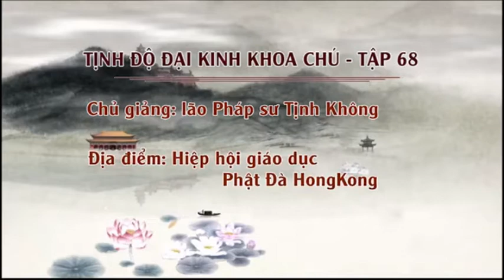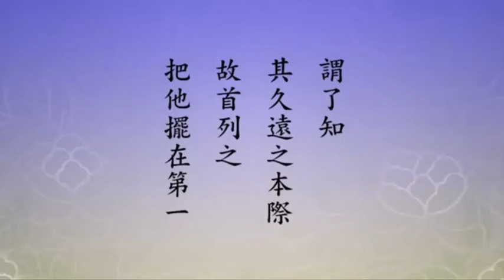68 Tịnh Độ Đại Kinh Khoa Chú 2014 Tập 68